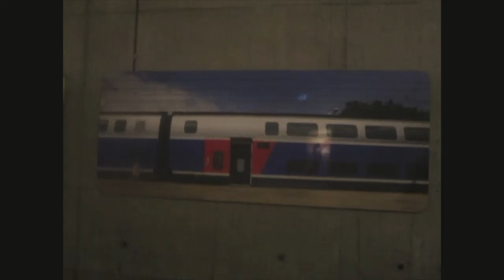Ismaël Dans Les Transports 143 Court Spot Pierrefitte-Stains Massy TGV